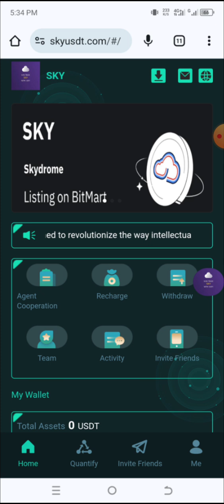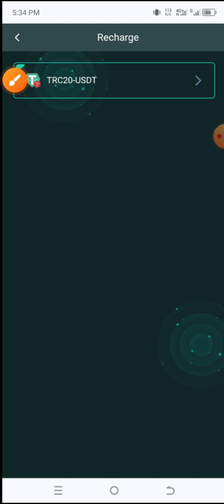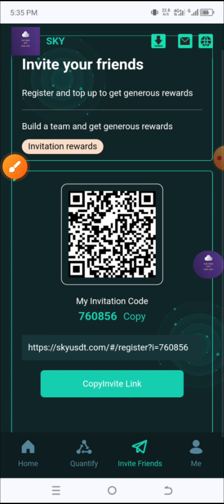New Usdt Mining Site | usdt earning site | trx usdt mining app | Cloud Mining | usdt investment Site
YOUR RELATED QUARRIES 👇
earning app
crypto earning
free usdt
dollar free
earn dollar
usdt
100 payment proof online earning app 2024
100 per day earning app
best stablecoin
crypto investment
dollar app
dollar earn
dollar earning
earn bitcoin
earn btc
earn trx
earn usdt
earn usdt without investment
earning app

mining app
mining site
mining usdt
site
usdt site
usdt tether
usdt thunder
usdt wallet